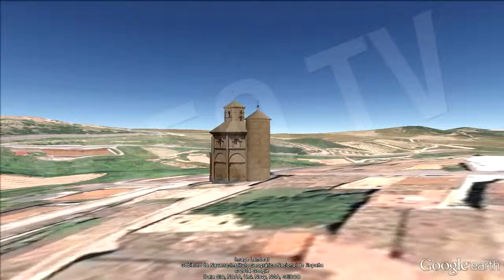Romanesque, Way of Saint James [IgeoNews]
The route starts in:

Jaca Cathedral San Pedro, then the Monastery of Leyre Yesa, Church of Santa Maria in Sanguesa, Cathedral of Santa Maria la Real de Pamplona (originally Romanesque building), Santa Maria Church in Muruzábal Eunate, Puente la Reina, Estella in the Church of San Miguel (originally Romanesque) and the Church of San Pedro de la Rúa, Church of the Holy Sepulchre in Torres del Río and finally the Church of St. Martin in Fromista (Palencia).